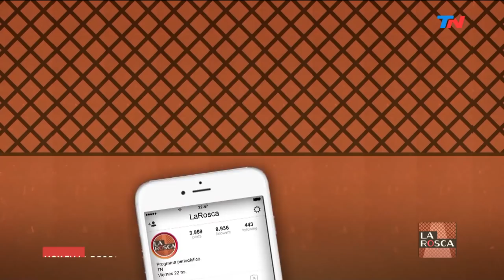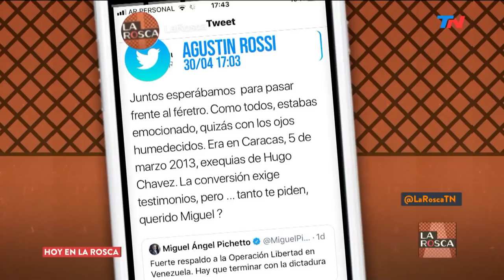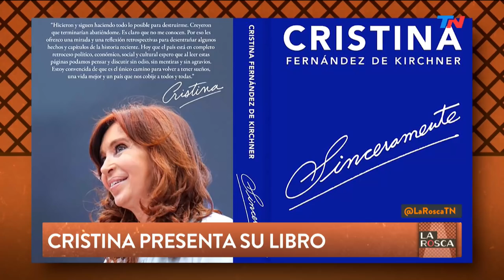El Ministro Rogelio Frigerio en LA ROSCA